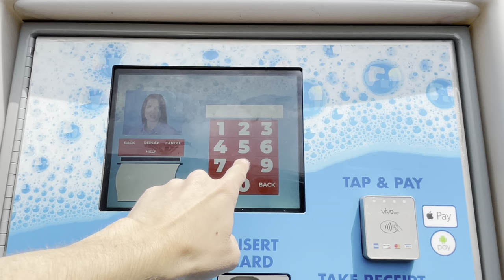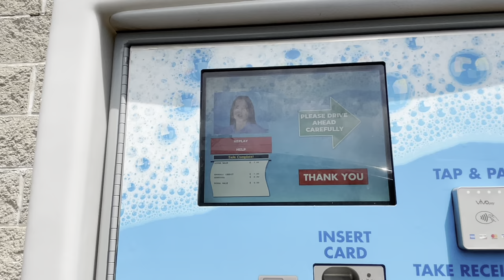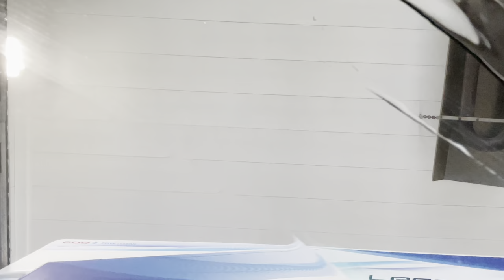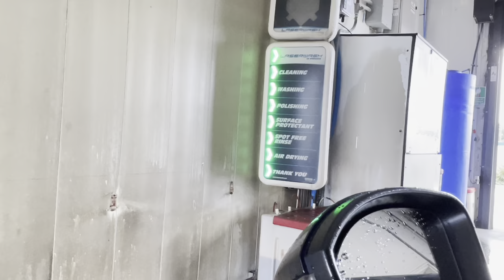BreakTime 3025's Bespoke Car Wash Experience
Largely to play with Final Cut Pro for iPad, I decided to try the car wash run by - and directly adjacent to - the gas station in which I've been working for the past few months. It shall be the one and only time my Golf GTI ever experiences such a thing.

...and by that I mean, if you care about the future of your car's exterior finish at all, *never use an automatic car wash*, even one so meek as ours.